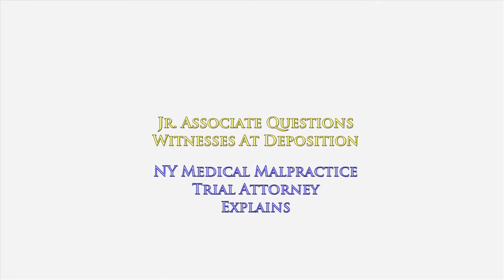Why Most Young Defense Attorneys Have Difficulty Asking the Right Questions at Depositions in NY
New York Medical Malpractice Trial Attorney

It's inevitable that when you're starting out your law career you don't exactly know what questions are relevant and what questions are not when asking an injured victim questions at their pretrial question and answer session, also known as a deposition.

Who do you think is sent to question an injured victim in order to obtain their pretrial testimony?

The answer is the most junior associate in the defense law firm. That's what usually happens.

A young associate typically comes to the question and answer session with a stack of typewritten questions. They ask those questions whether they are related to the case or not. It is often frustrating to sit through a lengthy question and answer session when the questions being asked bear little or no relationship to the claims being raised.

What can be done to prevent this from happening?

The answer is "Very little."

This process is known as "Ciscovery." The defense attorney has a legal right to ask many different questions of the injured victim. Even if questions are unrelated to the claims in the case, the defense attorney may still be able to ask it, over objection, since the answer may lead to further areas of discovery that he is entitled to probe.

The more experienced trial attorneys know exactly which questions are relevant and which ones are not. They do not spend time on issues having nothing to do beyond the critical components necessary to prove or defend their claims.

However, the junior associates do not yet have the experience necessary to truly understand which questions should be asked and which ones should not be asked.

Most defense attorneys need many years of experience before they are permitted to try cases where they represent doctors or hospitals. This is done to ensure that the defense lawyers who represent the doctors and hospitals are knowledgeable and very experienced defending cases.

This is what I do every day and I'd be happy to chat with you.